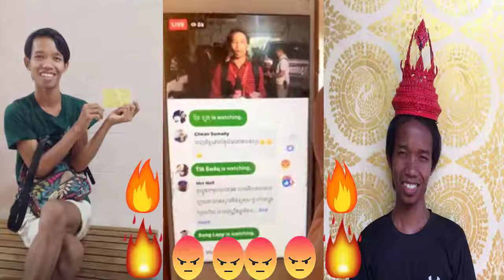Jae Ta reaction to Chompey Kmao Look down Cambodia People and Country Part 02@V_RECORD